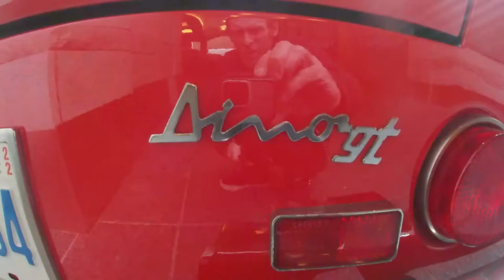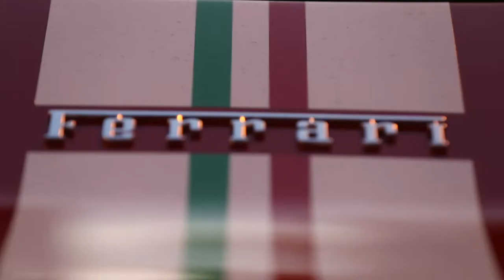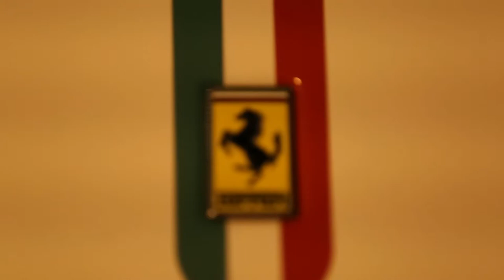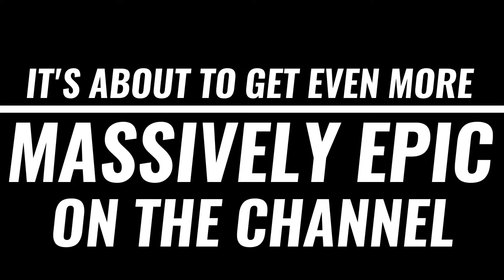1 OF THE GREATEST FERRARI'S OF ALL TIME , 360 CHALLENGE STRADALE, ALSO STRADMANS & MINES FAVORITE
Stay tuned even bigger vlog's to come Novitec Adventador' s , Ferrari 550 marinello PLEASE HELP SUPPORT the channel by grabbing Supercar Specifics Product's Baseball t-shirt's and Coffee Mug's LINK S TO ALL BELOW